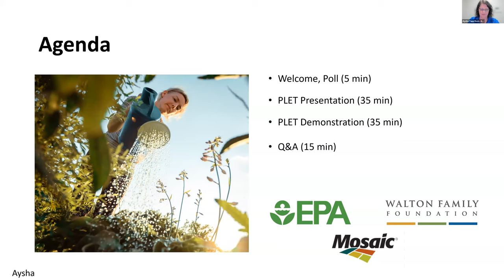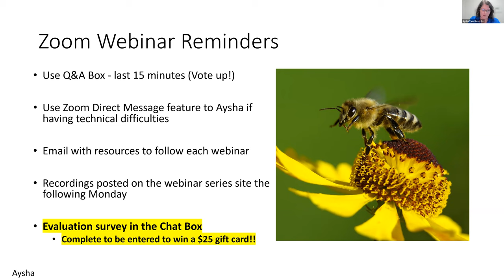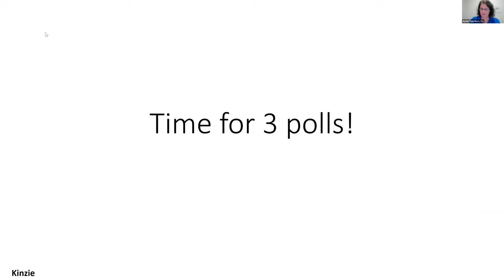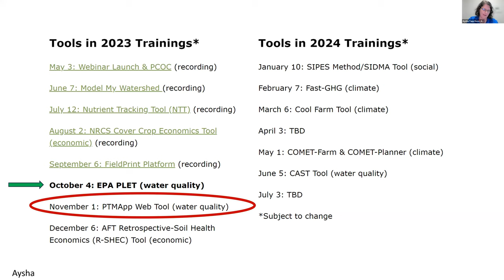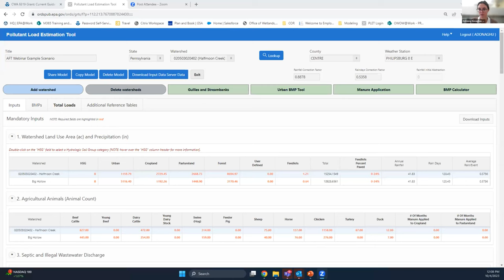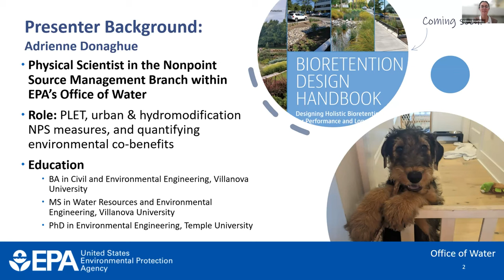EPA Pollutant Load Estimation Tool (PLET) Training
In this training, Adrienne Donaghue, PhD Physical Scientist with the U.S. EPA Office of Water, demonstrates several scenarios of how to use the latest version of PLET to estimate load reductions from the implementation of BMPs across different land use types including cropland, pastureland, user-defined, and urban.

Specifically, she:
▪ Explains (1) how to navigate the PLET interface, (2) the data sources PLET uses to populate input data, (3) the structure of the model, and (4) how to use the model to estimate and compare water quality load reductions from different BMP types.
▪ Discusses and provides examples of the different project scale water quality outcomes PLET can model associated with BMP implementation, which range from an individual farm field to a watershed at the HUC12 scale.
▪ Demonstrates how to use the BMP calculator to determine a combined BMP efficiency for multiple BMPs implemented across one land use type.
▪ Provides several examples of different project types that have used PLET including (1) to develop a watershed-based plan and (2) to evaluate nonpoint sources contributing to an impairment (including a user-defined land use) and propose BMPs.

With support from EPA and the Walton Family Foundation, American Farmland Trust is providing project managers with an Outcomes Estimation Tools Training Webinar Series to aid in their quantification of outcomes associated with farm conservation practices. The webinars will be the first Wednesday of each month starting May 2023 and will run through 2024. Learn more, view recordings, and register for upcoming sessions

Timestamps:
00:00 to 04:01: Aysha Tapp Ross - AFT Introductions
04:01 to 06:14: Kinzie Reiss - Polls
06:14 to 06:51: Aysha Tapp Ross- Future trainings preview
06:51 to 24:25: Adrienne Donaghue - Presentation of EPA’s Pollution Load Estimation Tool (PLET)
24:25 to 43:09: Adrienne Donaghue - Demonstration of EPA’s Pollution Load Estimation Tool (PLET)
43:09 to 01:12:02: Q&A and Wrap Up

For PDF versions of the slides please visit the webinar series